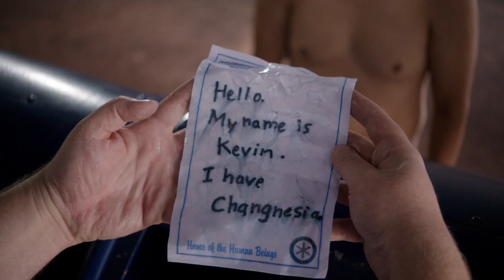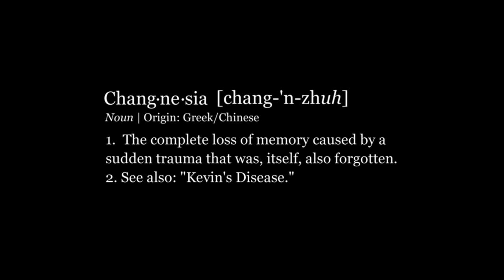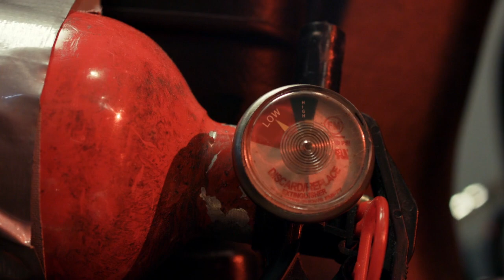All The Times Chang Chang'd - Part 2 | Community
00:00 - Intro
00:55 - Dictator Chang
02:04 - Kevin With Changnesia
05:27 - Math Teacher
07:17 - Actor Chang